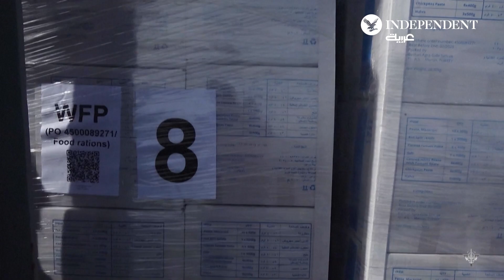سفينة فرنسية تقوم بتسليم مساعدات إنسانية إلى بارجة أميركية قبالة ساحل غزة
سفينة فرنسية تقوم بتسليم مساعدات إنسانية إلى بارجة أميركية قبالة ساحل